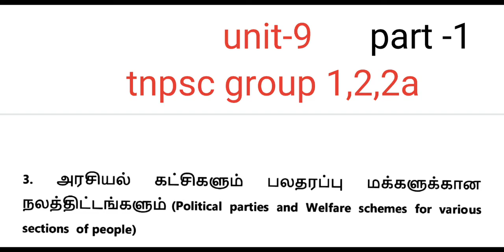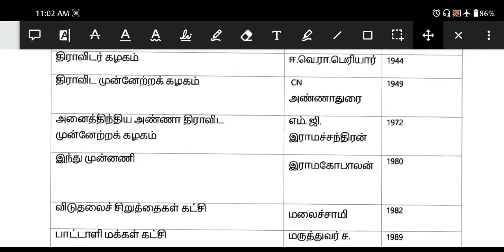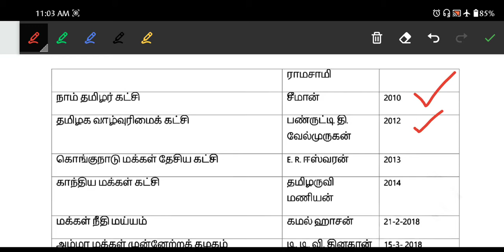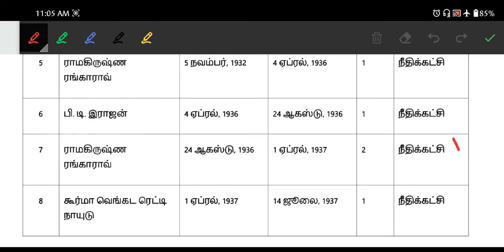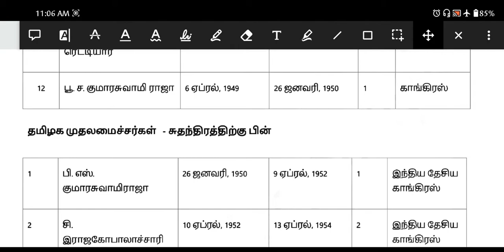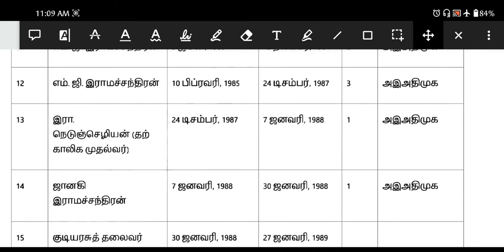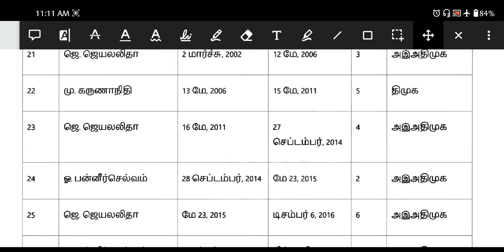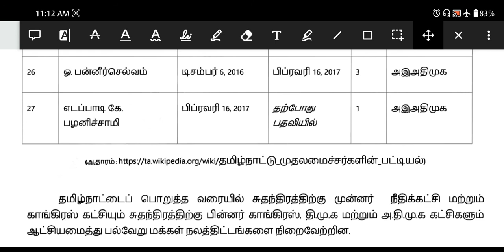TNPSC | UNIT - 9 | Tamilnadu CM List | தமிழ்நாட்டின் முதல் அமைச்சர் பட்டியல் | AVVAI IAS ACADEMY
tnpsc
group 4
Vao
Samacheer notes
samacheer book back questions and answers
Unit 8 Tamilnadu History and Culture
Unit 9 Tamilnadu Administration
Tamil
Maths
MentalAbility
Aptitude
INM
Polity
constitution
science
physics
chemistry
botany
zoology
History & Culture of India
Geography
Economics
English
TNPSC Shortcuts
Education Videos

DEAR FRIENDS.

please

            "ஔவை IAS ACADEMY"
                 "இளமையில் கல்"

         "EDUCATE to TNPSC ASPIRANTS"

please Suppourt our Channel to post many education Videos. That's only Motivate to work hardly. Every Seconds important to achieve our GOAL.